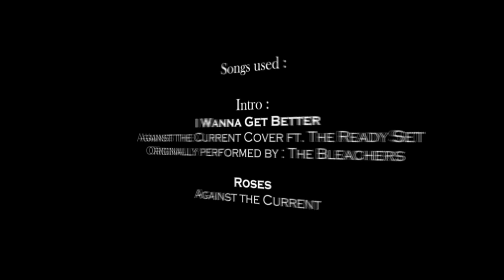[ABANDONED CONCEPT] Jackunzel - Roses (2016)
[ Date Created ]

I have this weird feeling that my computer might die out soon which is why I've decided to upload some of my unfinished videos.

I used to be so confident with my concept for this video way back then but as you can see, it is full of blackouts because I cannot edit the scenes the way that I wanted it to be (so yeah) which is why left most parts blank.

[ The plot explained in a nutshell ]
...Jack meets Rapunzel and eventually becomes friends
Rapunzel introduces her cousins (Elsa & Anna) to Jack's childhood friends (Hiccup & Merida)
...and Jack dies in the end (I'm sorry, 14 year old me created this story lol)

[ Chapters ]

0:00 | Intro

0:09 | Tragedy (Present)
The original concept that I was not able to do is to show how Rapunzel dives in the water to try to save Jack from drowning (they don't have magic or powers in this version of mine) but it was too late. Hiccup finds the two of them and tries to pull Rapunzel back to the surface before she gets drowned.
~~ I reinvented this part and applied it into another video that I made back in 2018

0:15 | Wait (Past)

0:26 | First Encounter (Past)
This scene was inspired from MisticalSeaMermaid's Jackunzel video which I incredibly loved before I even started editing videos.

0:34 | Introductions (Past)

0:40 | Snowballs and Fun Times (Past)

0:44 | Catching Feelings (Past)

0:53 | Comfort (Present)

1:02 | Puzzled (Past)

1:12 | Matchmakers (Past)
Rapunzel teams up with Anna to pair up Elsa with Hiccup. On the other hand, Jack and Merida are quite confused about what those oddballs were up to.

1:25 | New Adventures (Present)
I was supposed to expound the story with Anna and Merida's point of view about their memories with Rapunzel and Jack.

1:30 | Where were you, Jack? (Present)

1:42 | Revelation (Present)

[ Film ]
Brave (2012)
Frozen (2013)
Frozen Fever (2015)
How to Train Your Dragon 2 (2014)
Rise of the Guardians (2012)
Tangled (2010)

[ Song ]
“Roses”
by Against the Current